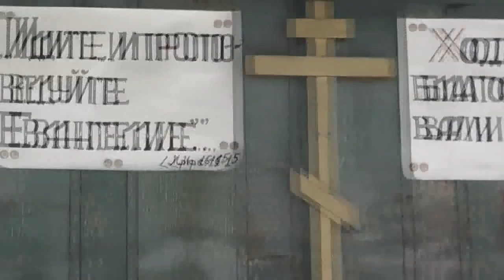Марфа русская вернулась из Германии с приветом. 06.03.2020